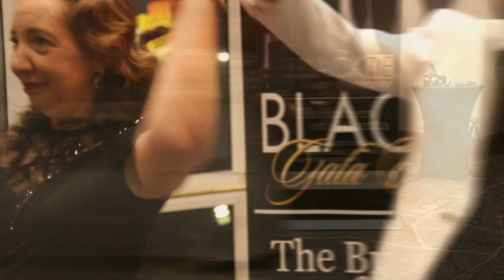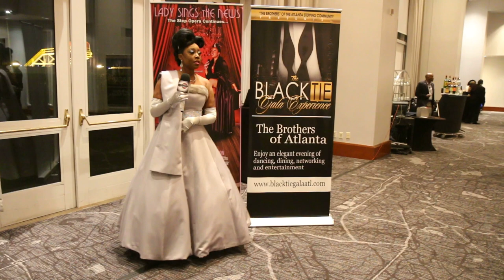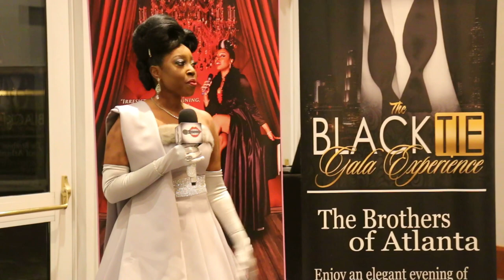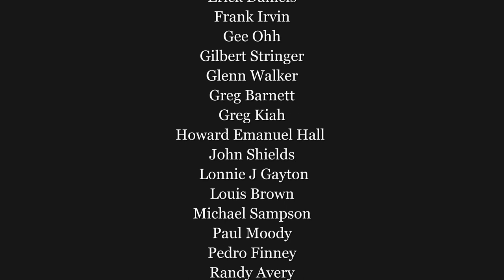BlackTie Gala Entrance final- Video